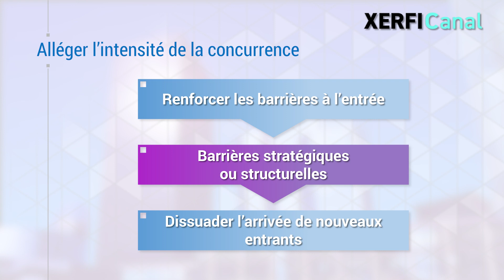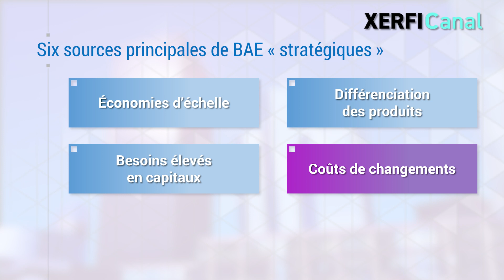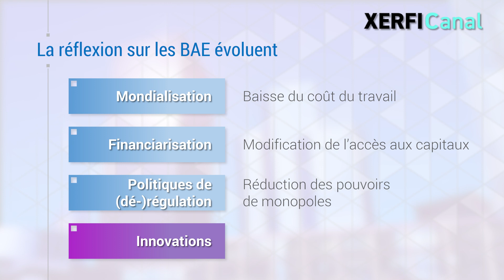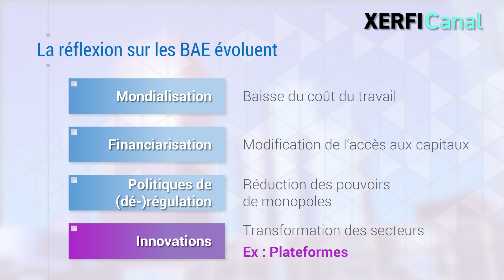Comprendre les barrières stratégiques à l'entrée : d'hier à demain [Philippe Gattet]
La théorie économique vante les avantages de la concurrence pure et parfaite… une situation bien éloignée de l'économie réelle où les entreprises préfèrent atténuer cette concurrence car elle fait pression sur les marges. [...]